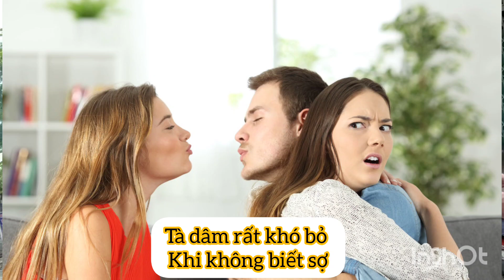Tà dâm rất khó bỏ Khi không biết sợ